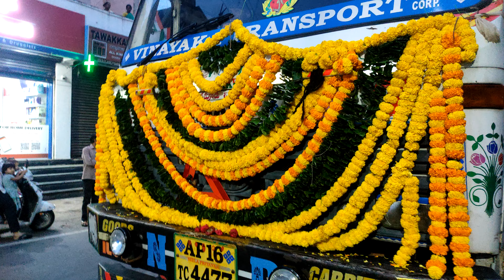Asif Nagar Friend's Association | Ganesh Visarjan | Shobha Yatra | dancing video| Vlogs | Part-3